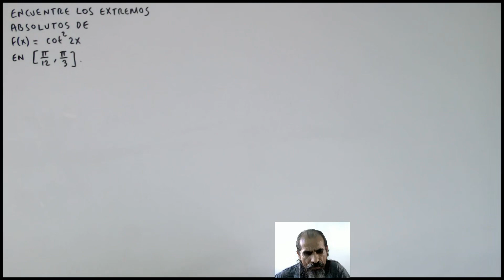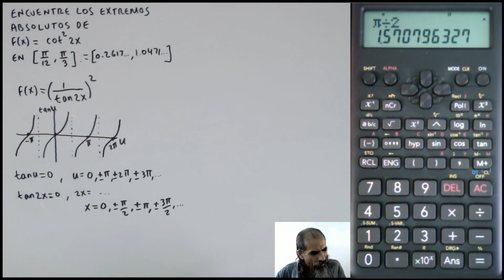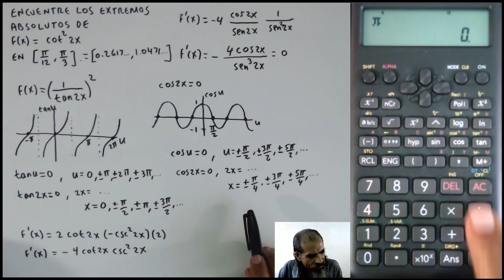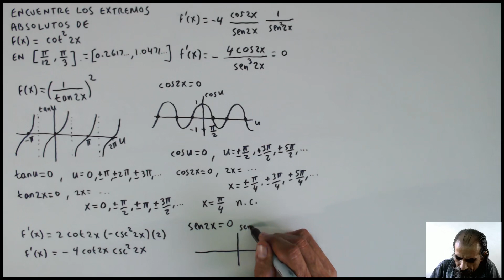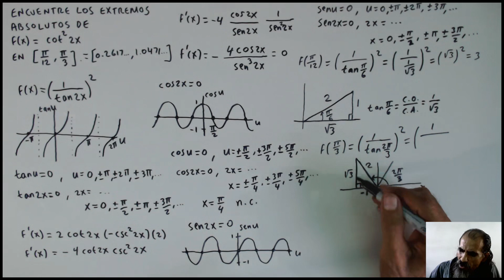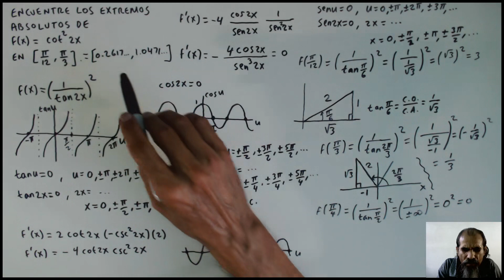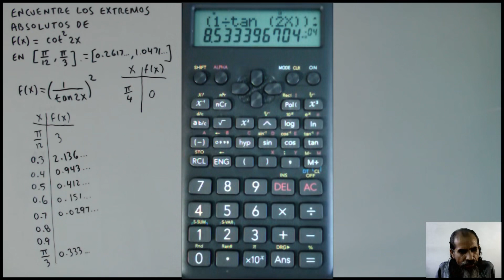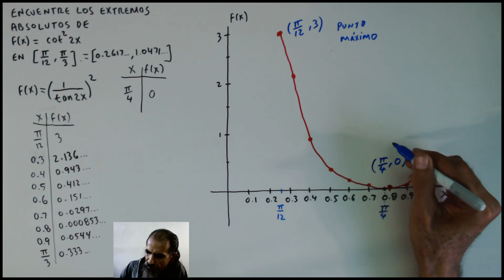maximos y minimos absolutos clase 20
Obtenemos el máximo absoluto y el mínimo absoluto de la función dada en el intervalo indicado. Primero verificamos que la función sea continua y el intervalo sea cerrado. Esto garantiza la existencia de un máximo y de un mínimo absolutos. Luego derivamos la función y obtenemos los valores de x para los cuales la derivada es cero. Estos son números críticos (valores de x de posibles máximos o mínimos). Enseguida verificamos que la derivada existe en todo el intervalo cerrado dado, ya que los valores de x en los que la derivada no existe son también números críticos. Luego calculamos el valor de la función en los dos extremos del intervalo cerrado dado y en los números críticos hallados (si los hay). Finalmente determinamos el máximo absoluto y el mínimo absoluto entre los valores de la función calculados. También añadimos la gráfica de la función en el intervalo cerrado dado.